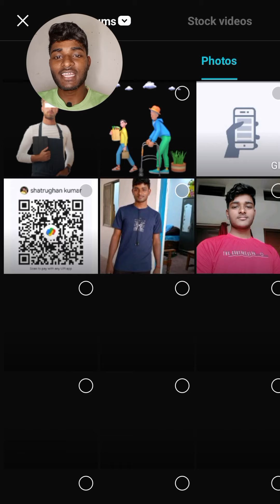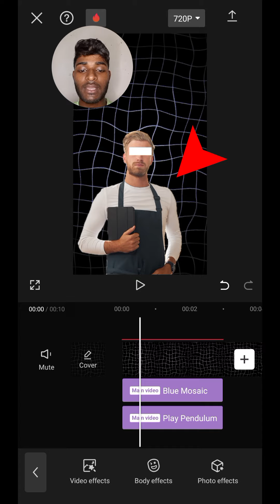Create Trending Reels Effects in Mobile Capcut/ Pendulum Effects in Mobile